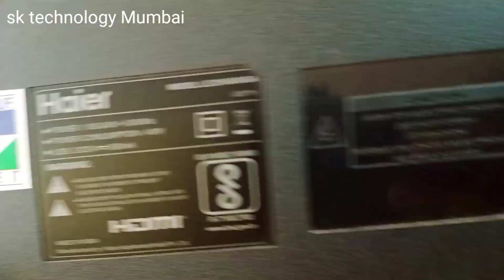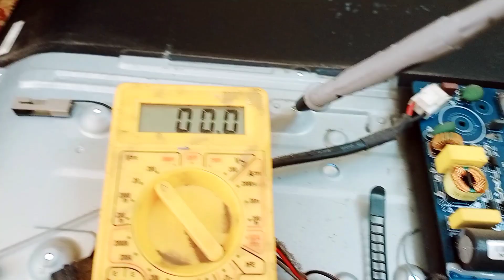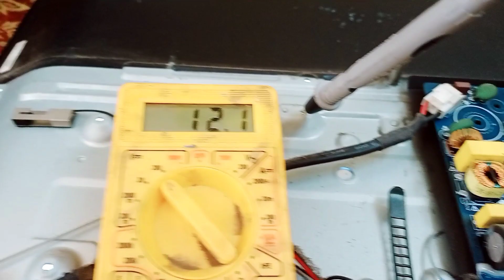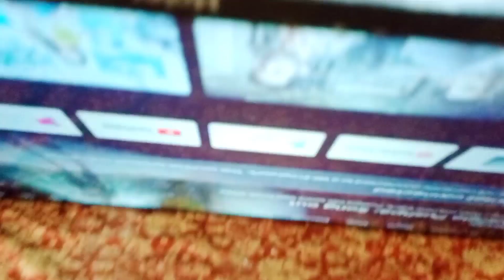Android haire LED tv backlight ok no picture display repair करें।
Android haire LED TV backlight ok no picture display repair।

Android haire LED TV display repair